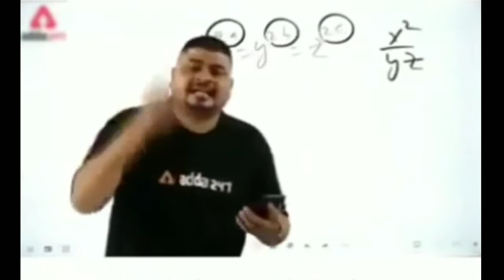Antiban YT // hacker killed me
hacker in freefire